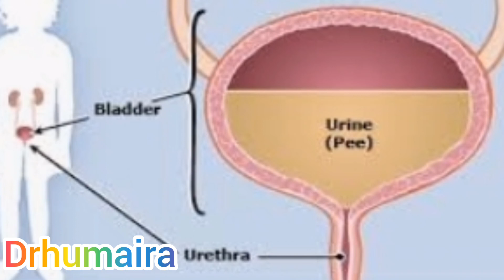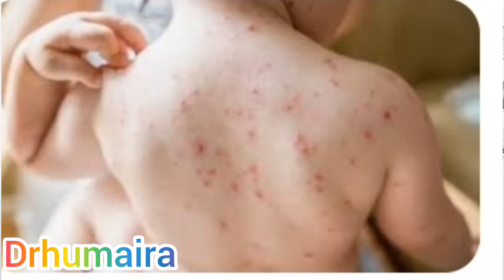sarsaparilla Q treatment for homeopathic medicine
sarsaparilla treatment homeopathic medicine